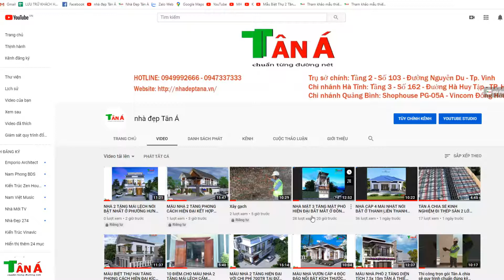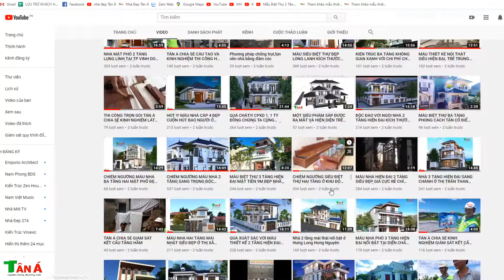MẪU BIỆT THỰ 3 TẦNG PHONG CÁCH HIỆN ĐẠI 8 x 14m ĐƯỢC NHIỀU NGƯỜI SĂN ĐÓN TẠI NGHI XUÂN - HÀ TĨNH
+ Người làm video: Vũ Duy Hoan. SĐT: 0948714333
+ Kích thước: 8 x 15m
+ Địa chỉ: Nghi Xuân - Hà Tĩnh